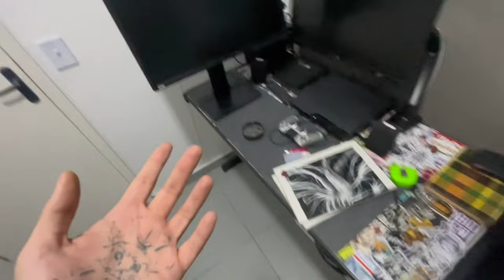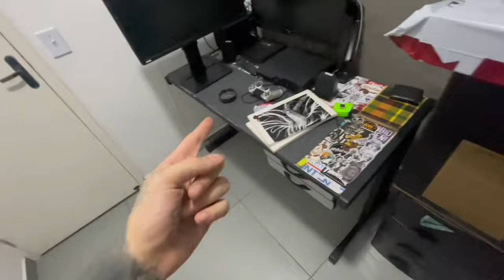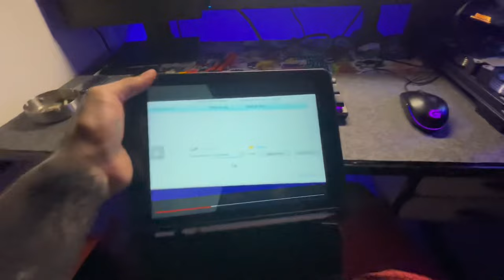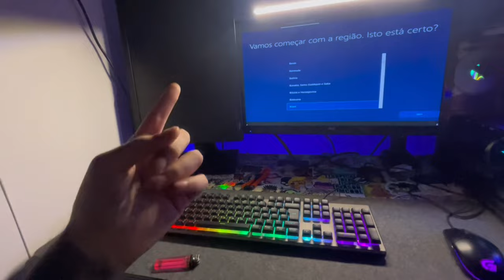MONTEI MEU PRIMEIRO PC GAMER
MUUUUUITO Obrigado por acompanhar, o setup ainda não está 100% pronto mas com certeza já está muito encaminhado para isso!

Processador Ryzen 5 5500

Memória RAM Asgard

SSD M.2 1TB Kootion

Water cooler Aigo

Fans Aigo

Monitor AOC

Headset Onikuma k8

Suporte Articulado (não achei exatamente o meu mas coloquei um bem parecido com o mesmo valor)

Doc USB

Plaquinha LED decorativa

Meu portátil R36S